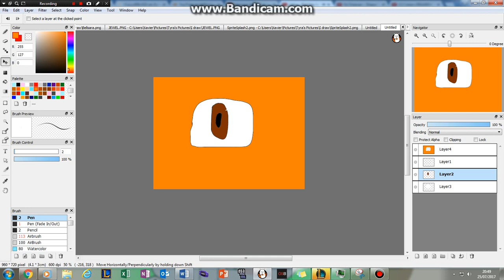Did you see what I done? A little bored thing I did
Music Did you see what I done By J Hus

And don't you people start commenting saying: "It's not Did you see what I done it's Did you see what I DID!!!" Because that will get on my nerves and it's the name of the dang song!